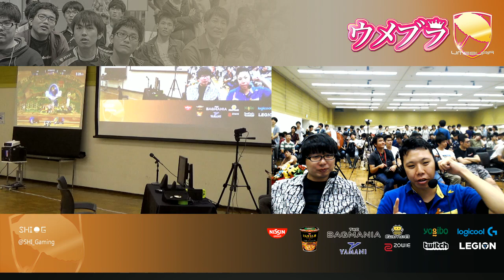ウメブラSP4 TOP16 : Some vs 激|T / Umebura SP4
ウメブラSP4 / Umebura SP4
2019.Aug.17th, すみだ産業会館 (Sumida Sangyo Kaikan)
エントリー 512名 : 512 Entrants
PGR A tier 大会